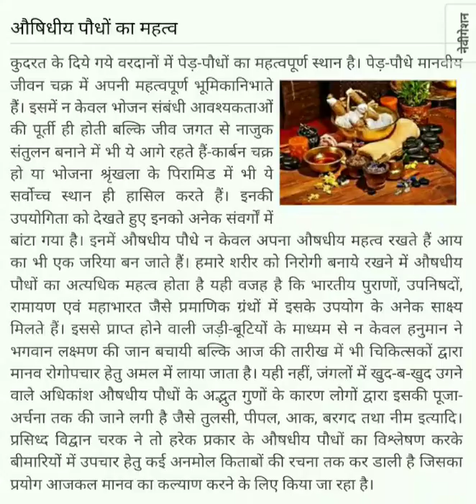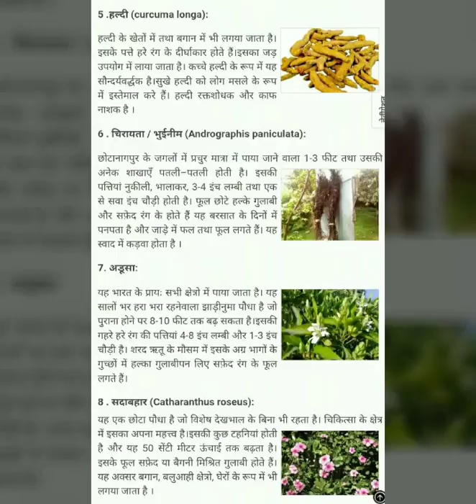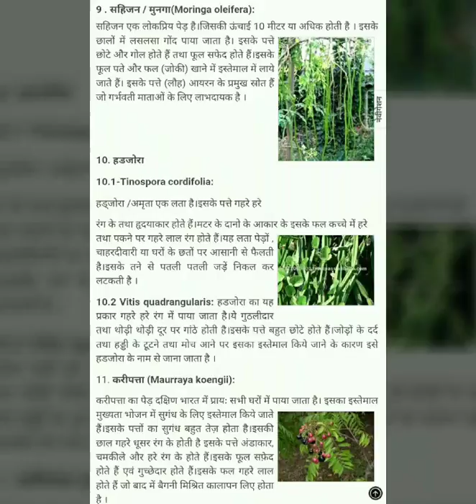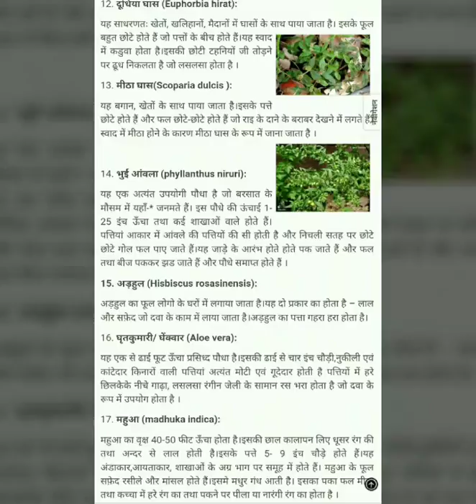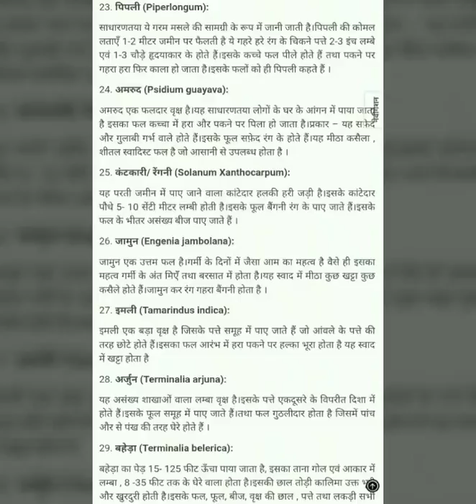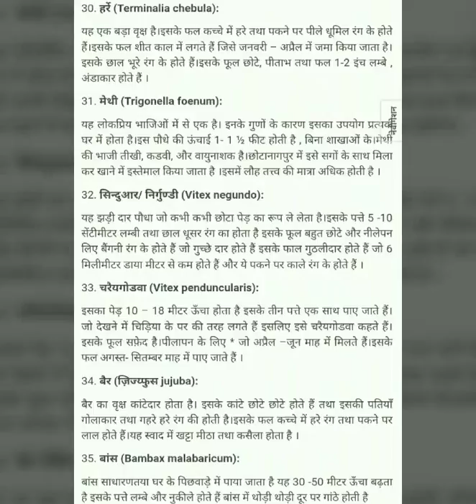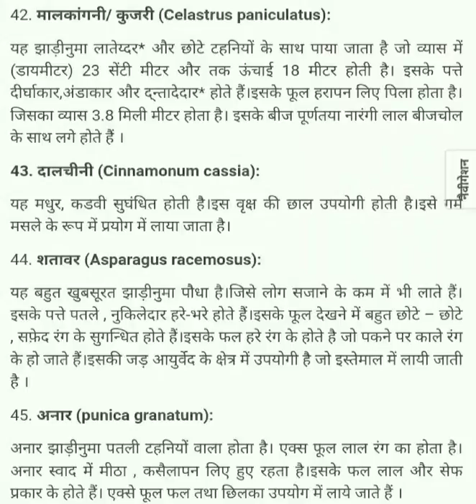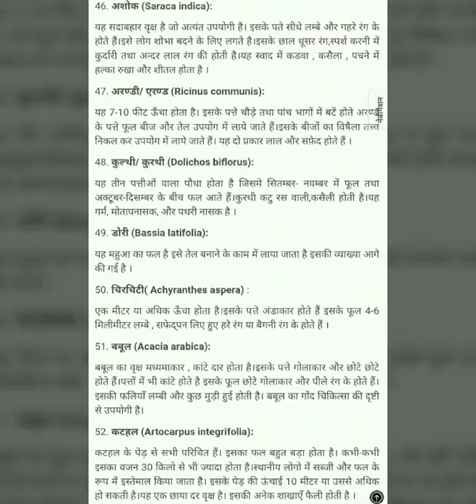Jadi Buti | 52 जड़ी बूटियां जो आप के लिए रामबाण औषधि है